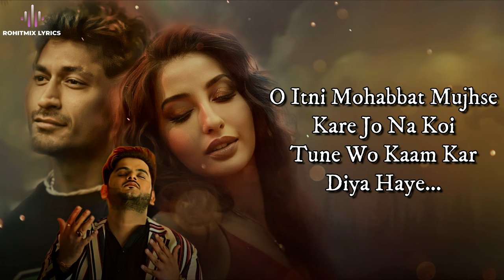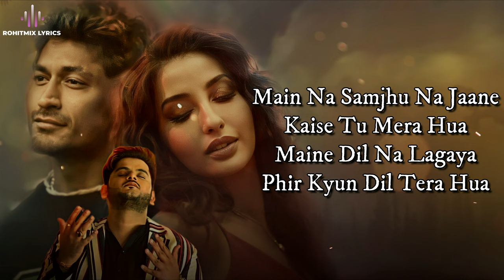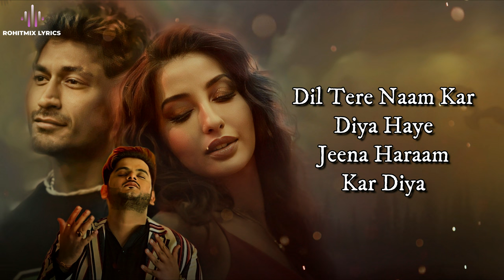Jeena Haraam (LYRICS) - Crakk | Vidyut Jammwal, Nora Fatehi | Tanishk B | Vishal Mishra, Shilpa Rao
This Love Is Irresistible! Presenting The Most Awaited Song "Jeena Haraam (Song)" from The Upcoming Film Crakk - Jeetegaa Toh Jiyegaa. Starring Vidyut Jammwal and Nora Fatehi!

CRAKK-Jeetegaa toh jiyegaa releasing in cinemas on 23rd February, 2024.

Audio Credits:
Singer :- Vishal Mishra, Shilpa Rao
Mixing - Eric Pillai
Music Production- Tanishk Bagchi,Ganesh Waghela
DOP - Anik R Verma
Costume designer : Somya Chauhan,gabriella Demetriades, Trushala Nayak , Anushka Tugnait

LYRICS -

Itni Mohabbat Mujhse
Kare Jo Na Koi
Tune Wo Kaam Kar Diya Haye...
Jeena Haraam Kar Diya

O Ismein Mera Kya Kasoor
Pehle Nazaron Mein Chur Hoke
Dil Tere Naam Kar Diya Haye

Main Na Samjhu Na Jaane
Kaise Tu Mera Hua
Maine Dil Na Lagaya
Phir Kyun Dil Tera Hua

Ishq Khuda Ne Banaya
Tujhko Jahan Mein Mujhi Se Milaya
Aisa Mahol Banaya
Meri Or Tu Chala Aaya